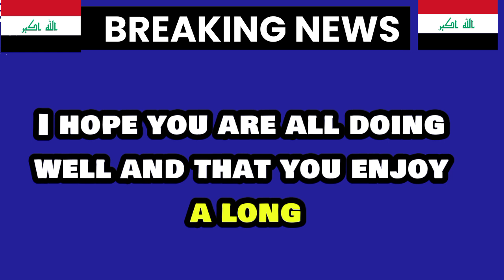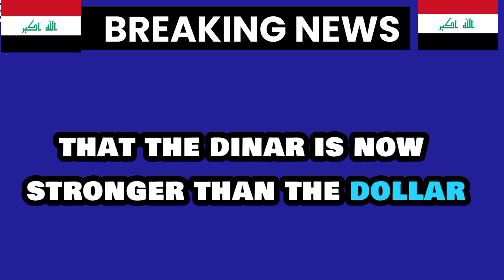💥Al Sudani Says💥Now Dinar is Stronger Than Dollar For Iraqi Citizens 💥IQD vs USD💥